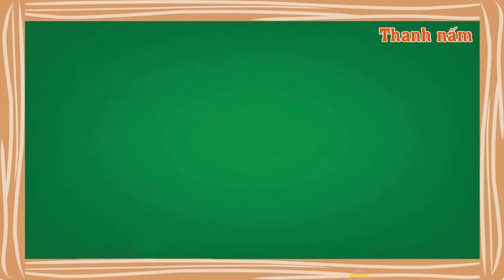Bé tập đọc và làm quen với vần Uân trong tiếng việt lớp 1 - Thanh nấm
Dạy bé học và tập đọc tập đánh vần với vần Uân